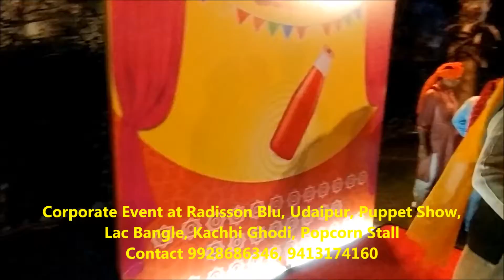Corporate Event at Radisson Blu Udaipur,Puppet Show,Lac Bangle,Kachhi Ghodi,Popcorn Stall Contact 99